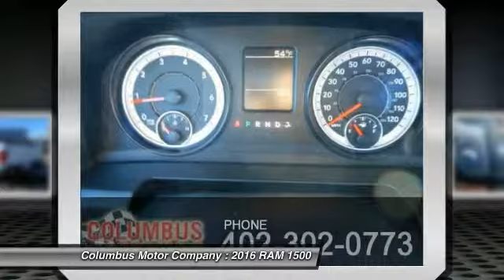2016 RAM 1500 Columbus NE C6086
2016 RAM 1500 TRADESMAN